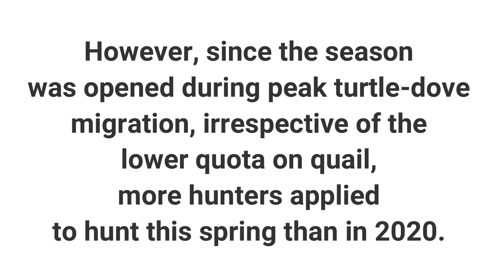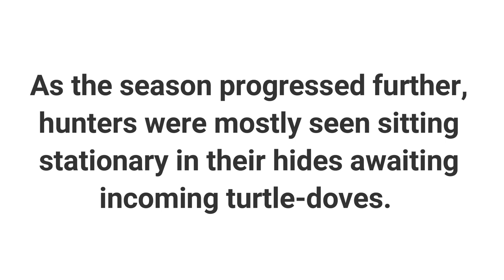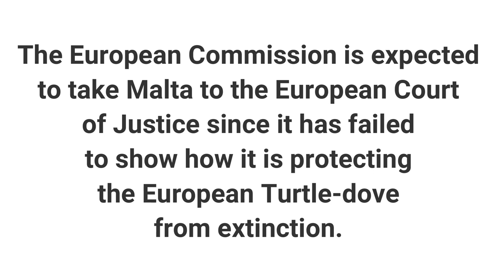Spring hunting season 2021: a summary of illegalities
On the 10th April 2021 the hunting season for Common Quail opened. Despite an infringement procedure, initiated by the European Commission in December 2020 over concerns that last year’s season coincided with peak migration of the vulnerable European Turtle-dove, this year’s season opened during the same period from 10th to 30th April.

Since the overall population of Common Quail is in decline, the quotas for Common Quail were reduced from 5,000 to 2,400 birds for this year’s season. However, since the season was opened during peak turtle-dove migration, irrespective of the lower quota on quail, more hunters applied to hunt this spring than in 2020. From 5,901 licences permitted in April 2020, 8,229 hunters got their licence this spring.

This video was all filmed from public spaces and clearly shows that turtle-doves were the main target once again.

With COVID-19 restrictions in place during April, BirdLife Malta could not welcome international volunteers to the island to help monitor the season. This video documents what an average of two teams every morning witnessed across Malta and Gozo.

Illegalities, particularly relating to the illegal killing of the European Turtle-dove, were detected on a daily basis. As the season progressed further, hunters were mostly seen sitting stationary in their hides awaiting incoming turtle-doves.  During the season, BirdLife Malta retrieved several turtle-doves with gunshot injuries.

This video is being presented to the European Commission as part of the evidence of how Malta’s derogation for the hunting of Common Quail in spring has once more been used to allow hunters to target the vulnerable European Turtle-dove. The European Commission is expected to take Malta to the European Court of Justice since it has failed to show how it is protecting the European Turtle-dove from extinction.

Footage by BirdLife Malta. Editing by Nathaniel Attard.